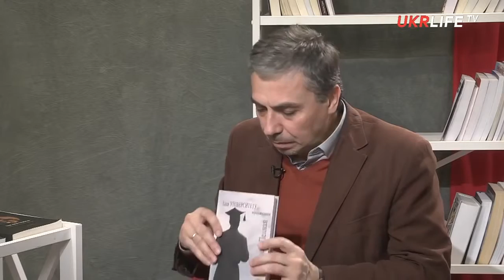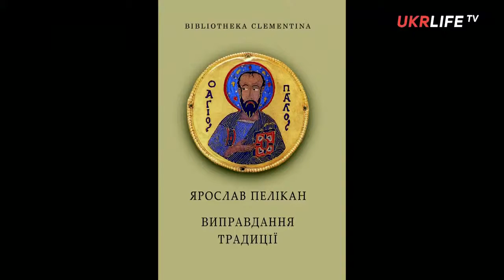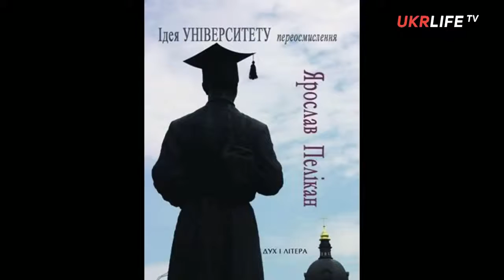Cyril Hovorun on Jaroslav Pelikan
Constantine Sigov discusses with Cyril Hovorun the books by Jaroslav Pelikan, in Ukrainian